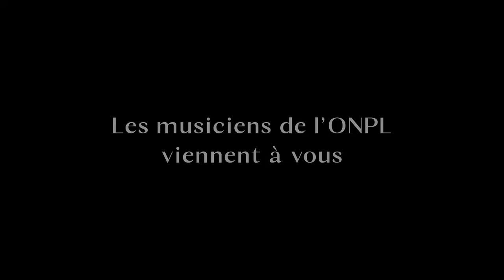ONPL /Sabrina Moulaï interprète Oblivion d’Astor Piazzolla à la clarinette et à l’accordéon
Cet été, depuis chez eux, les musiciens de l'ONPL ont enregistré de petites pièces musicales que nous vous proposons de découvrir ici… en attendant de vous retrouver pour les premiers concerts de la saison, la clarinettiste Sabrina Moulaï interprète Oblivion d’Astor Piazzolla à la clarinette et à l’accordéon.
Belle écoute et à très bientôt dans nos salles !